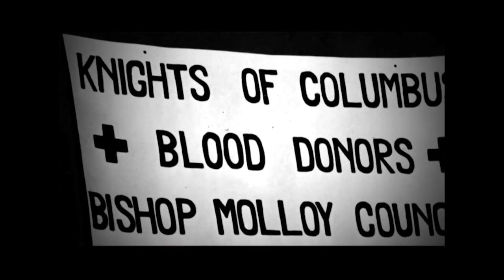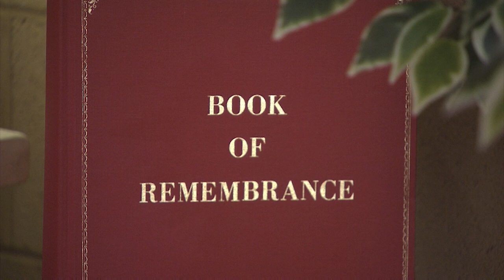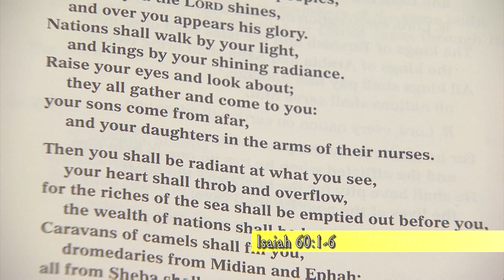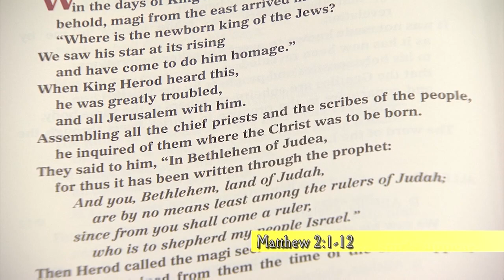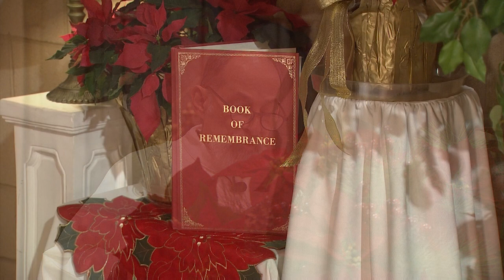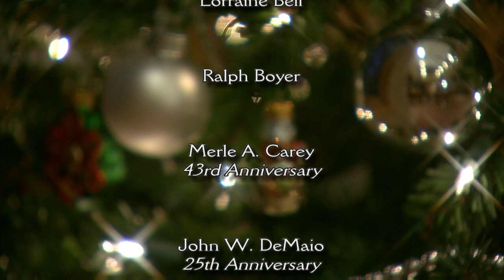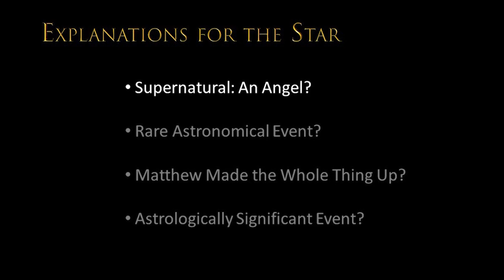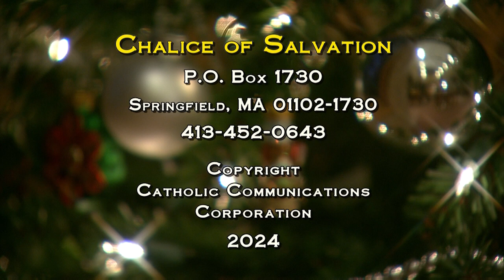Chalice of Salvation - January 6, 2024